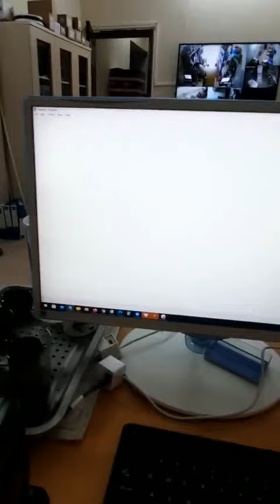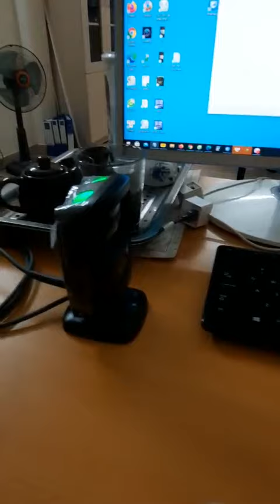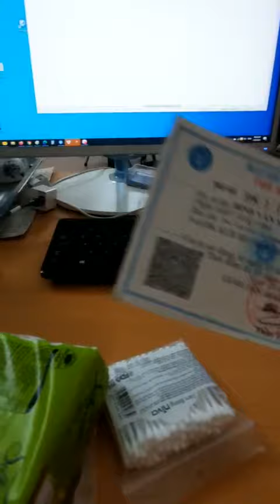Video Test Demo Máy quét mã vạch Symbol Zebra DS9208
Bạn vui lòng mua hàng tại: Vinashop1688.com